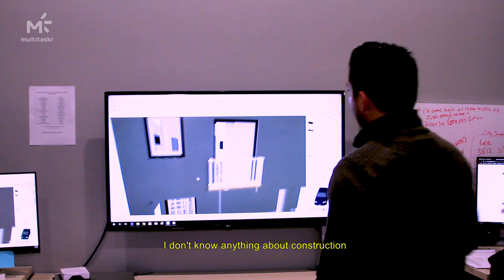Multitaskr Testimonial: Kitchen renovation in San Diego, CA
Multitaskr - Client Testimonial Mauro Anunciado

“A happy home means a happy heart. And a happy heart, makes you smile.” Mauro couldn’t have said it any better as Multitaskr helps convert his home dreams into reality.

Mauro Anunciado made his wife a promise to redesign his kitchen, but due to unforeseen circumstances, that promise has not been fulfilled.

Thanks to a kind (church) friend who referred him to Multitaskr, and with our help, we came up with a daring plan to help Mauro keep his promise to his wife.

Watch Mauro’s experience as Multitaskr helps with a kitchen renovation where he grew up, transforming it into an open, bright space his family can enjoy.

Mauro has faced endless challenges in his life that began within the first year of migrating to the U.S. He arrived from the Philippines in search of a better life. Despite being unable to find a job, he never gave up and enlisted in the U.S. Navy.

His everyday challenges have made it difficult for his family to do things for their home.

So Multitaskr helped create a place for him that he was later able to call his home.

Multiaskr is proud to know what these people have felt in their hearts and the good it has brought into their lives by helping him accomplish his home dreams. (By turning their home dreams into reality).

Mauro A.